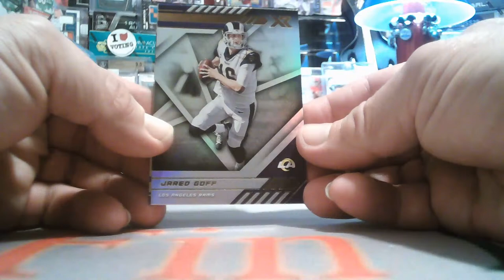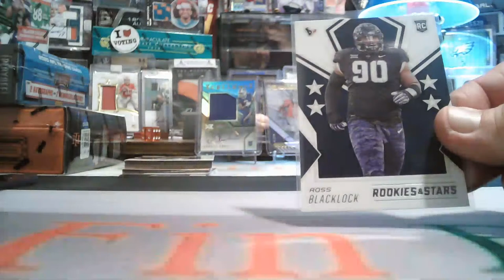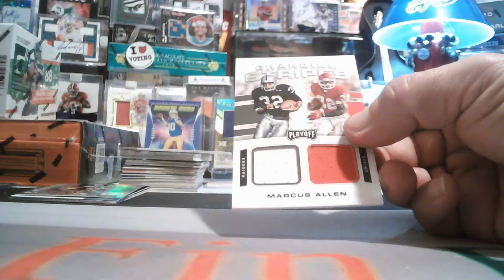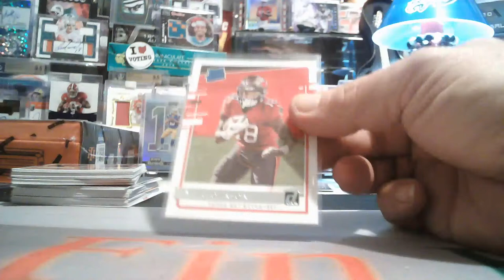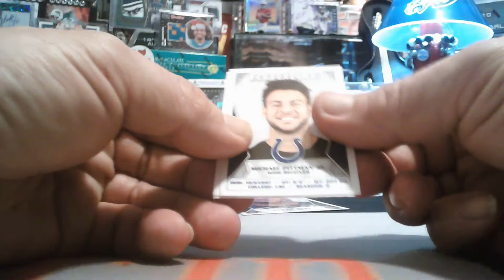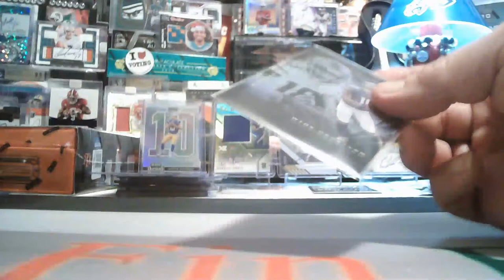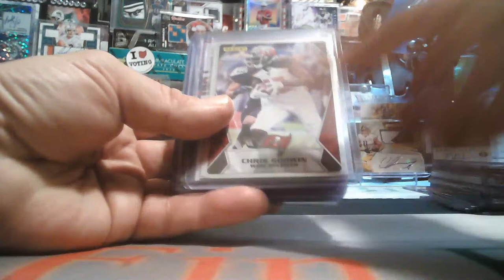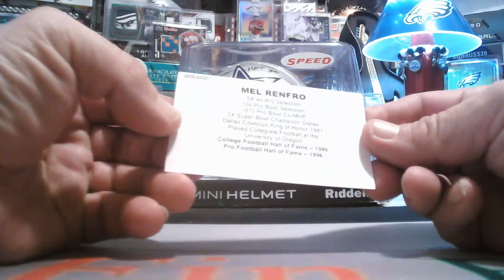12/5/2020 EBAY #3 6-BOX 2020 NATIONAL TREASURES COLLEGIATE-XR-PLAYOFF-HELMET MIXER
12/5/2020 EBAY #3 6-BOX 2020 NATIONAL TREASURES COLLEGIATE-XR-PLAYOFF-HELMET MIXER